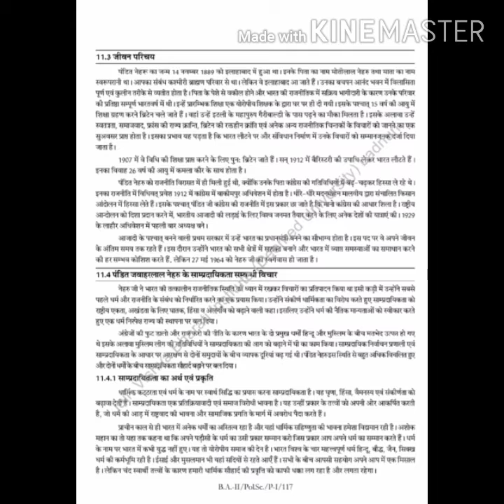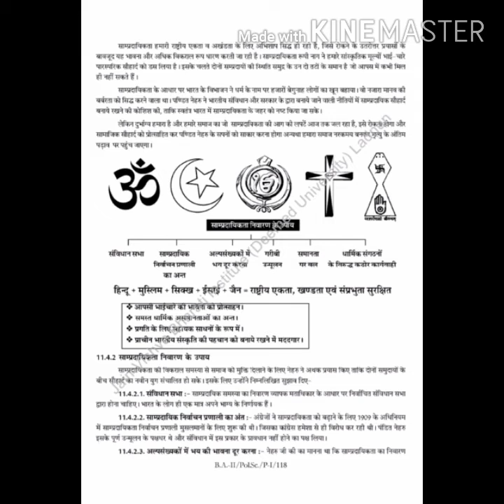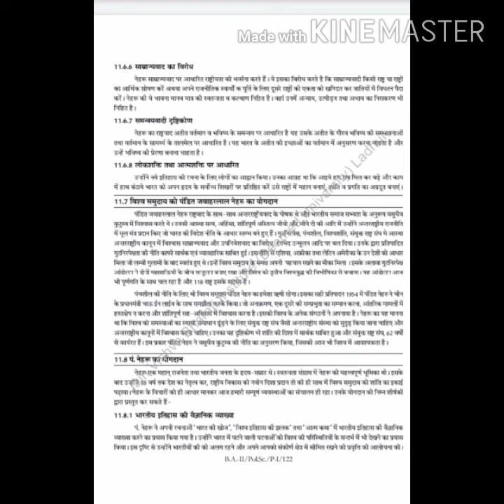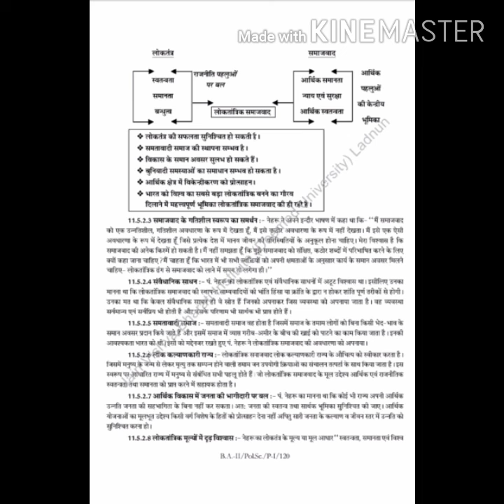Dr Aparna Sharma BA Part Ist Political Science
Pt. Jawahar Lal Nehru